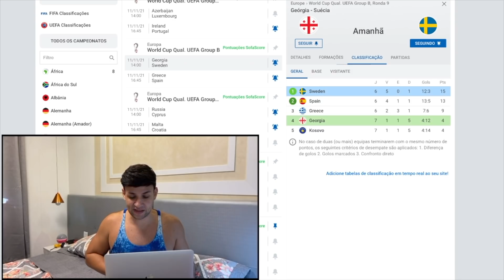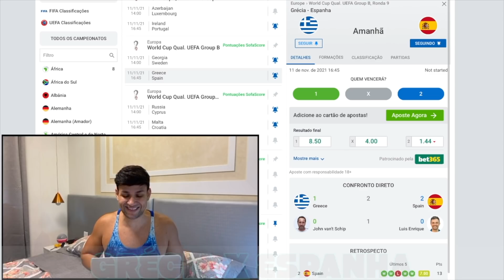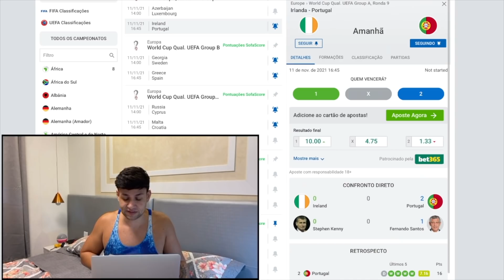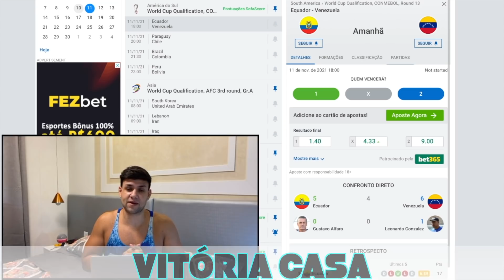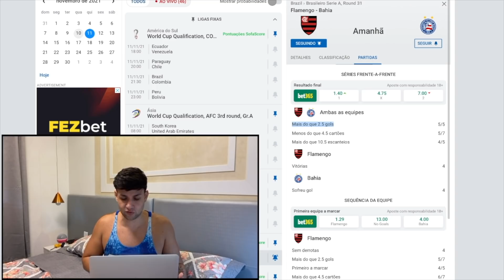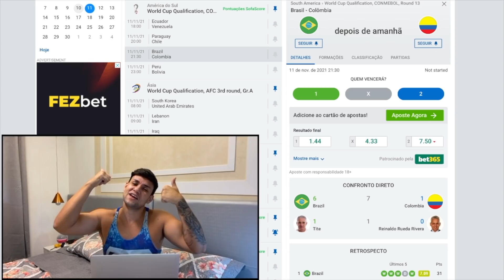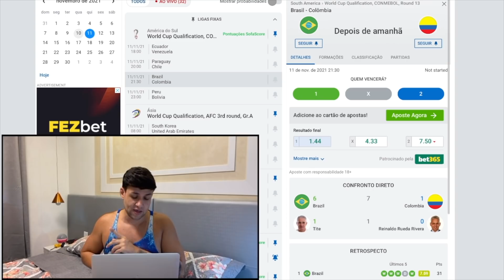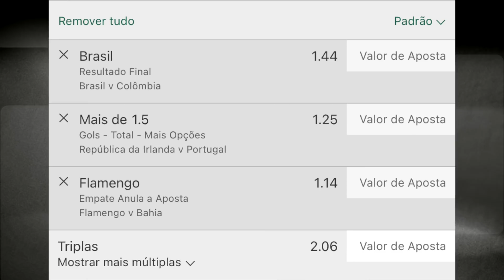PALPITES DE FUTEBOL PARA O DIA 11 11 2021 + BILHETE PRONTO (QUINTOU NO MUNDO BET)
tips
QUINTA 11/11/2021